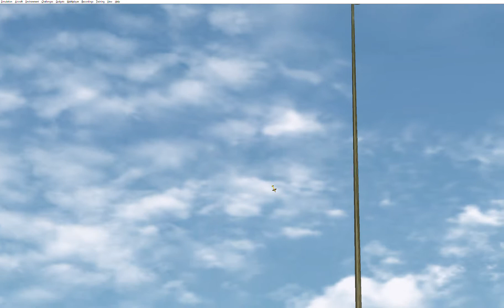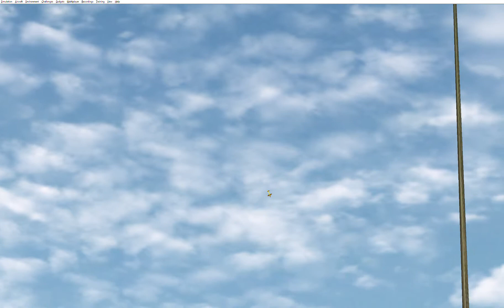Club Class Pattern 2017